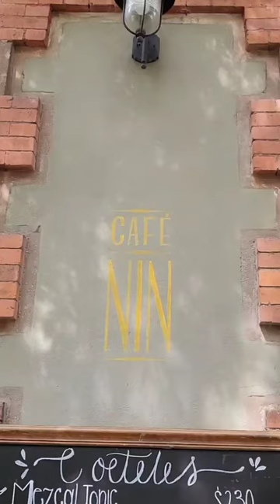Cafe NIN. Roma Norte Mexico City